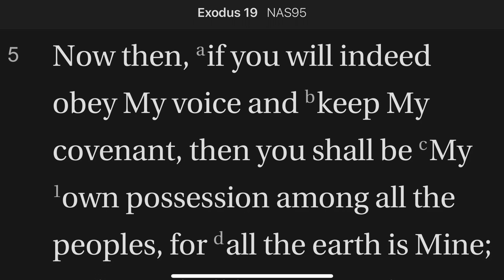Exodus 19:5 My Own Possession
If God's people obey Him they will be His own possession. But its that obeying part that soketimes becomes problematic.